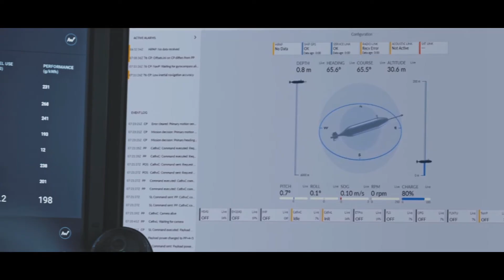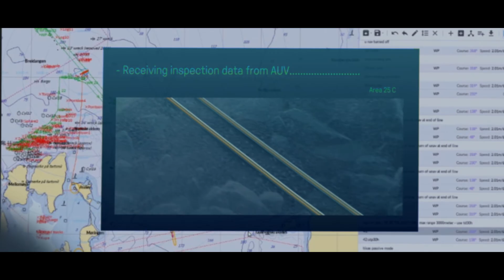HUGIN Endurance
HUGIN® Endurance is the newest member of the HUGIN AUV family and enables unsupervised shore-to-shore operations over long ranges.